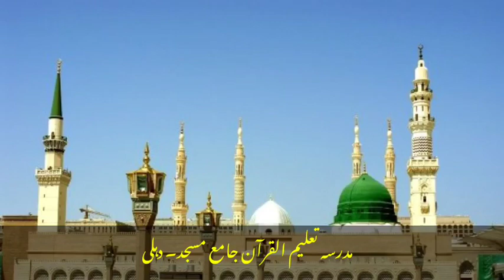Naat Mustafa Sunkar Rooh Jab Machalti Hai Naat Shareef Video By Student Madrasa Talimul Quran